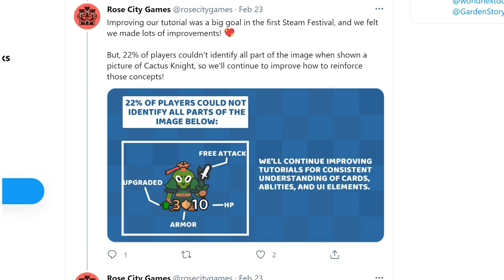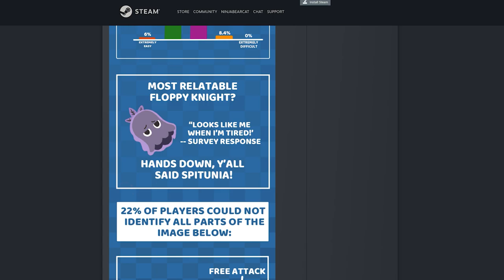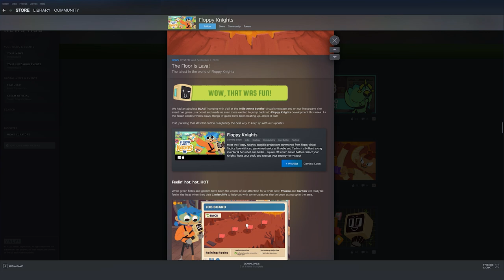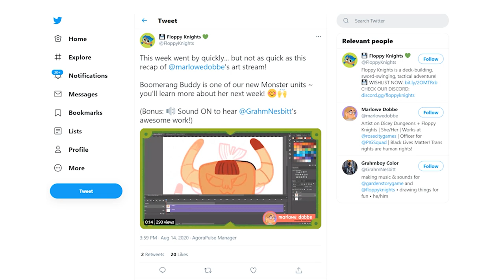Communicating With Players Part 1, with Jenny Windom from Rose City Games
Sometimes it can feel like player communication and events are only useful for big online multiplayer games, but in this conversation Jenny helps to prove otherwise. This session focuses on some of the strategies and techniques used to build community and engagement around two smaller single-player games: Garden Story, an upcoming adventure RPG developed by Picogram, and Floppy Knights, a card battler developed by Rose City Games. (Sorry, the live Q+A was not included due to a technical issue while recording)